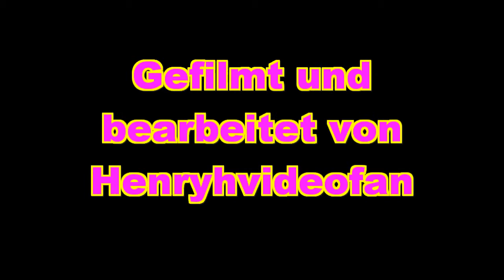CSD Hamburg 2009 Impressionen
Ansichten vom Christopher Street Day 2009 in Hamburg